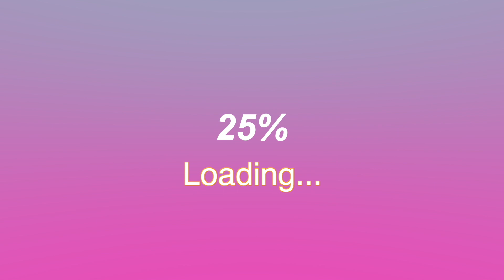【2022】毎年恒例羽子板バドミントン！Welcome to 2022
2022年！
今年も龍羽団をよろしくお願いします！

龍羽団（りゅうはだん）とは...
[きいち][まっつー][まつこう][YDK][さとし][なかむー][くろちゃん][ふみ]
[みっかー][だいき]からなる
バドミントンエンターテイメント集団🏸🔥

2012年、バドミントンしてる友達どうしで「みんながバドミントンで集まれる場所作りたいね」から始まった。最初は3人...
龍は強くて、羽はバドミントン、団はチームから【龍羽団】が誕生。
考えが子供ですww
みんなでバカみたいなこともしますがコートに入れば選手に変わります。
実業団やオープン大会1部優勝レベルも実はいるんです！
そんな自慢、誇りのメンバーがいる龍羽団です！！

バドミントン好きはもちろん！
みんなが楽しめる動画です🔥

使用音楽
甘茶の音楽工房
効果音ラボ